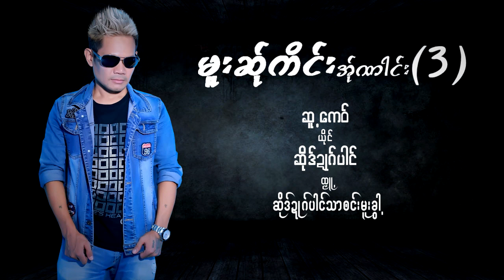Sa Daught Paing Mue Sa Ganme Poe Karen New Song